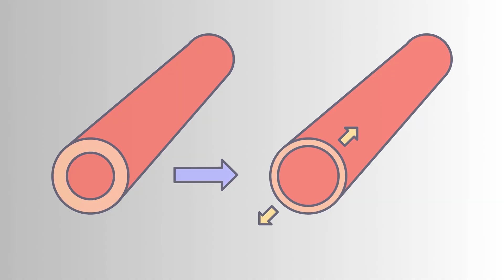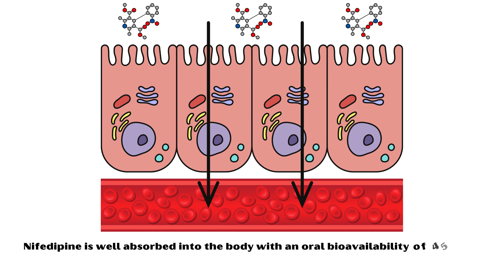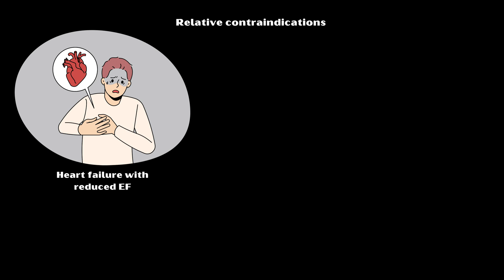Understanding The Pharmacology Of Nifedipine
Video transcript :-
Nifedipine is an anti-hypertensive medication belonging to the class of dihydropyridine calcium channel blockers.
It primarily acts on vascular smooth muscle cells to cause vasodilation.
Major indications of nifedipine include the following.
In the treatment of hypertension and hypertensive emergencies.
Angina pectoris.
For Raynaud’s phenomenon to reduce vasospasm in peripheral arteries.
And as a tocolytic agent in preterm labor to inhibit uterine contractions.
Nifedipine works by blocking L-type calcium channels in vascular smooth muscle cells, which causes arterial vasodilation.
This in turn reduces systemic vascular resistance and thereby the blood pressure.
In addition, nifedipine action causes reduced myocardial oxygen demand, which benefits angina patients.
Unlike non-dihydropyridine calcium channel blockers such as verapamil and diltiazem, nifedipine has minimal direct effect on cardiac conduction.
 Nifedipine is taken orally.
Both immediate release and extended-release tablets are available.
Sublingual and intravenous routes are less commonly used.
Nifedipine is well absorbed into the body with an oral bioavailability of 45 to 75%.
Once in blood, it is highly plasma protein bound.
The drug is extensively metabolized in the liver by CYP3A4 enzyme.
It is mainly excreted as metabolites in the urine.
Major adverse effects of nifedipine include the following.
Cardiovascular effects such as hypotension, reflex tachycardia, especially with immediate release formulations, and peripheral edema due to capillary leakage and vasodilation.
Neurological effects such as Dizziness, headache, and flushing.
And gastrointestinal effects such as nausea and constipation.
Absolute contraindications for nifedipine therapy include the following.
Severe hypotension, where systolic blood pressure is less than 90 millimeters of mercury.
Cardiogenic shock.
And acute myocardial infarction.
Relative contraindications include Heart failure with reduced ejection fraction.
Severe aortic stenosis, as vasodilation can cause severe hypotension.
And hepatic impairment, which may prolong drug action.